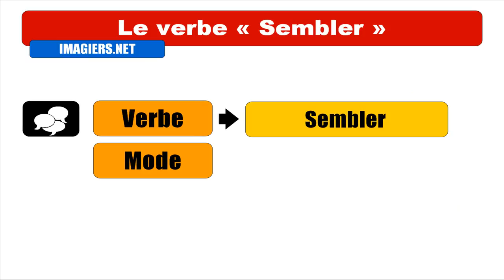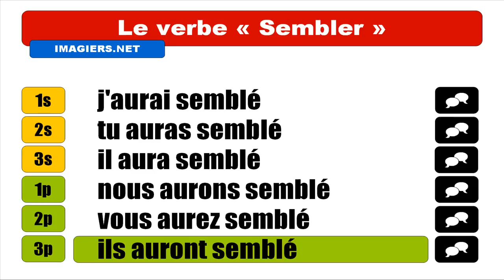FRANZÖSISCH LERNEN = Sembler = Indicatif Futur antérieur